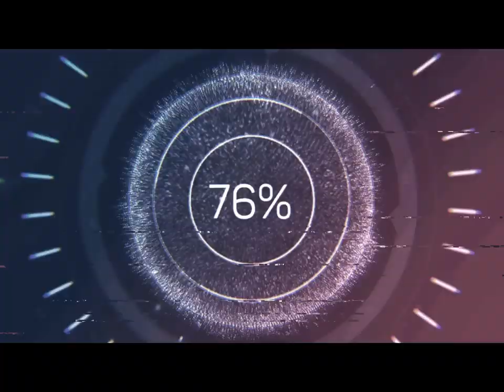Z1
КЛИПСАТОР БЫСТРОГО ДЕЙСТВИЯ ДЛЯ ЗАПЕЧАТЫВАНИЯ АЛЮМИНИЕВЫМИ КЛИПСАМИ МЕШКОВ, ПАКЕТОВ ИЛИ СЕТКИ В ВЕРТИКАЛЬНОМ ПОЛОЖЕНИИ

Особенно целесообразен для надёжного запечатывания продуктов, которые по своему содержимому, размерам или весу не могут находиться в вертикальном положени в процессе упаковки. Например: краски, жидкости, морепродукты,
замороженная продукция, овощи...

При нажатии на рычаг запуска, без необходимости отпускать продукт ни одной, ни другой рукой, автоматически накладывает клипсу.

ХАРАКТЕРИСТКИ

Надёжная конструкция и нержавеющие материалы, прошедшие специальную обработку, пригодные для сложных условий, в которых обычно работают эти виды машин.

Уставновка полностью пневматического действия.

Минимальное техническое обслуживание.

На нашей фирме имеется смазка ALB-591 в двух видах упаковки: спрей и бидон, которая отвечает требованиям Европейских и Американских норматив и пригодна для применения в пищевой промышленности.

ОБЩИЕ ТЕХНИЧЕСКИЕ ДАННЫЕ

Вес нетто: 12 кг.
Рабочее давление: 6 бар
Потребление воздуха: 1 литр/цикл

Модель

H-2300
H-2700
Гамма Клипс

H-2309, H-2310, H-2311
H-2710, H-2712, H-2714, H-2716